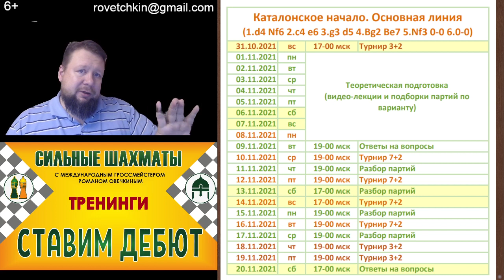31 октября начинаем третий этап тренинга по Каталонскому началу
Первенство УрФО  будет. Поэтому расписание тренинга пришлось изменить. Будет больше времени на теоретическую подготовку.

31 октября начинаем третий этап тренинга по Каталонскому началу.
Тема этого тренинга  основная линия 1.d4 Nf6 2.c4 e6 3.g3 d5 4.Bg2 Be7 5.Nf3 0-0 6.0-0

Несмотря на ужесточение ограничений, есть вероятность моей командировки с 31.10 по  09.11 на детское Первенство Уральского Округа. В этом случае мы сдвинем живое общение в тренинге (ответы на вопросы, турниры и разборы) на 3-4 дня. Все участники тренинга получат новое изменённое расписание.